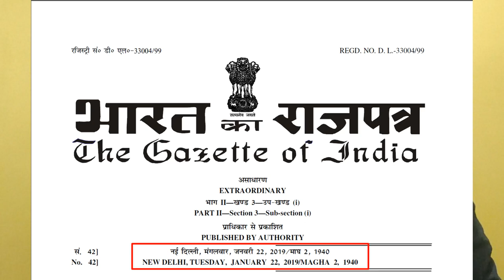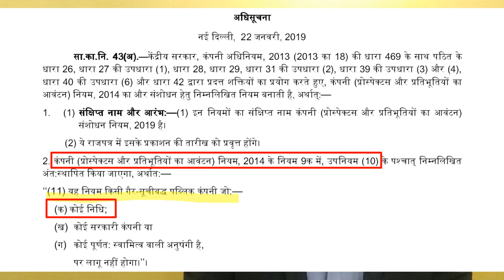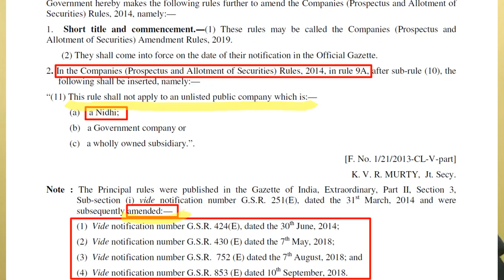हिंदी में Nidhi Co.- DEMAT - New Rules - MCA - Amendment - MCA By. CA. Deepankar Samaddar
Now New Government Gazette for Amendment of Rules which clears the applicability of DMAT provisions on Nidhi Co. Watch till end to clear the doubt.

अब नियमों में संशोधन के लिए नई सरकार राजपत्र जो निधि सह पर डीएमएटी प्रावधानों की प्रयोज्यता को स्पष्ट करती है संदेह को समाप्त करने के लिए अंत तक देखें ...।